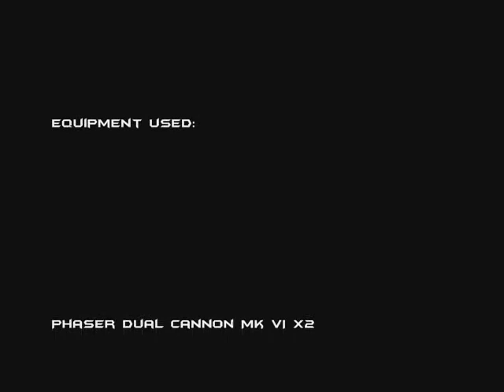STO - Space Combat #1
My first space combat video, demonstrating a few fights against PvE capital ships, as well as a little PvP action after I reached tier 4.

For those of you not to tier 4 yet, Galor = Cardassian medium ship, Keldon = Cardassian heavy ship, and Jem'Hadar Battleship = Jem'Hadar heavy ship.

Questions or comments, post away.

Anyone who says escorts suck is an idiot. :D